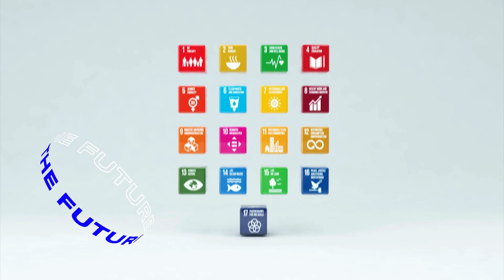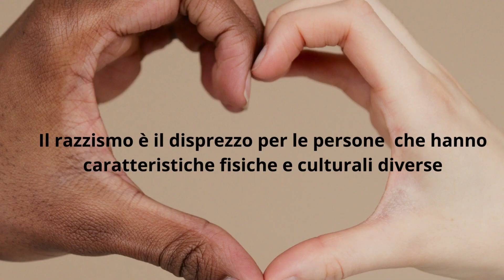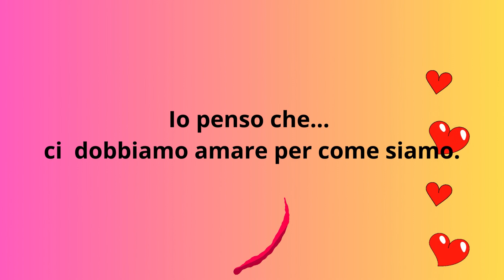IC Via dal Verme - Agenda 2030/Goal 5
Un elaborato dell'alunna Alessia Ruiz, della classe 1A dell'IC Via dal Verme - Roma, inerente l'obiettivo n.5 dell'Agenda 2030: la parità di genere

Festival dell'Educazione alla Sostenibilità - Villaggio per la Terra 2024